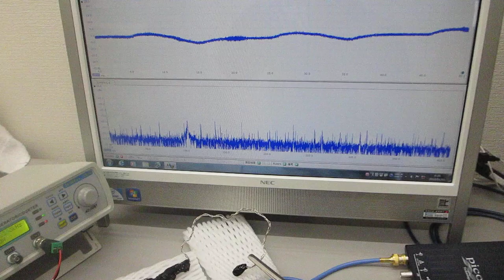超音波プローブによる表面弾性波の相互作用を利用した超音波伝搬実験